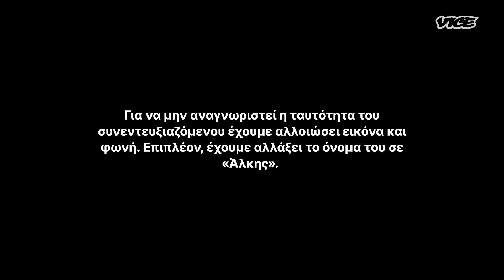Monika: Η Λαστιχένια Κούκλα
Το VICE συναντά τη Monika Doll, μία θηλυκή περσόνα καλυμμένη από latex. Η λαστιχένια «κούκλα» είναι το δημιούργημα του Άλκη* και αποτελεί το rubber alter ego του. Η Monika «γεννήθηκε» πριν από 12 χρόνια και από τότε εμφανίζεται σε event του BDSM χώρου, σε ερωτικά και σε fetish show στην Ελλάδα, αλλά και στο εξωτερικό. Μιλά στην κάμερα του VICE ο άνθρωπος που δημιούργησε τη «κούκλα», η οποία όπως τονίζει δεν αποτελεί απομίμηση της γυναικείας φιγούρας και μας εξηγεί για ποιο λόγο μεταμορφώνεται σε Monika και πώς είναι η εμπειρία να είσαι φετιχιστής αυτού του είδους. Ο Άλκης είναι από τους πιο ενεργούς φετιχιστές του latex της Ελλάδας και κατασκευαστής latex ρουχισμού. Μέσα από την ενασχόληση του με το φετίχ του ανακάλυψε και τη καλλιτεχνική του διάσταση αλλά μοιράζεται και τις σκέψεις του για το πώς τον εξέλιξε θετικά η εξωστρέφεια του φετίχ του.  Η Monika Doll είναι ένα παράδοξο, bizarre πλάσμα που μας εισάγει στο κόσμο των “Rubber Doll” όπως λέγονται αυτού του είδους οι κουκλες. Στη συγκεκριμένη, τα θηλυκά χαρακτηριστικά είναι σε βαθμό υπερβολής. Συνήθως φοράει και μια στενή μάσκα από σιλικόνη και latex υλικό με μικρά ανοίγματα στα μάτια, στόμα και μύτη. Αυτό χαρακτηρίζεται ως “Female Masking”. Σύμφωνα με τους ειδικούς, οι άνδρες είναι συχνότερα φετιχιστές από τις γυναίκες και ο φετιχισμός όπως αναγνωρίζεται σήμερα, περιλαμβάνει τη σεξουαλική διέγερση με ένα άψυχο αντικείμενο. Τα φετίχ μπορεί να αποτελούν μέρη του σώματος (π.χ. πόδια, μαλλιά) ή άψυχα αντικείμενα (ψηλά τακούνια, εσώρουχα κ.λπ) και θεωρούνται ως εναλλακτικός ερωτισμός που βασίζονται στη συναίνεση και το σεβασμό. Τα τελευταία χρόνια παρατηρείται ότι το φετιχ της λαστιχένιας κούκλας και του female masking έχει ολοένα και περισσότερους ακόλουθους και ασχολούνται πλέον όλες οι ενήλικες ηλικίες και τα φύλα.
 *Το πραγματικό όνομα έχει αλλάξει για την προστασία της ταυτότητας του ατόμου.